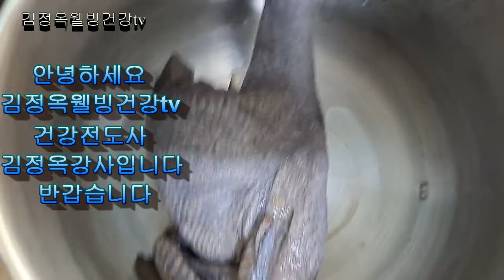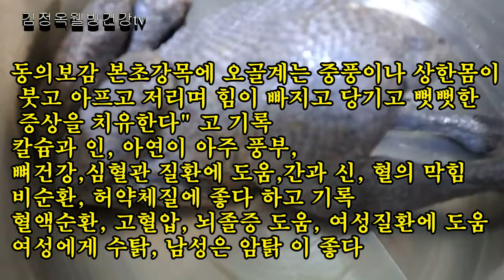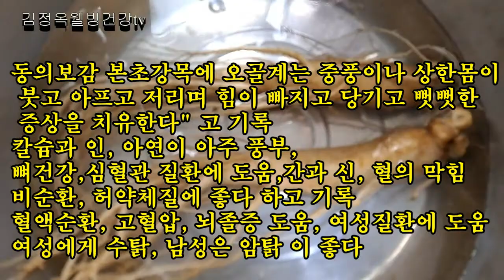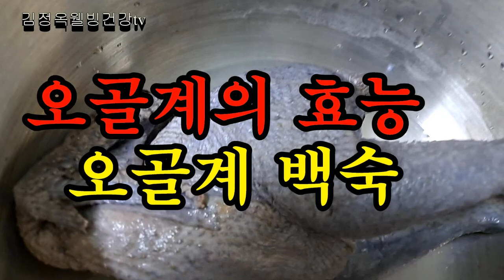오골계보양식 삼계탕, 오골계의 놀라운 효능👍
중풍을치료하고 기를 보하는 오골계영양 백숙 만드는 법👍

👍알립니다👍

대추는 꼭 씨를빼고 넣으세요
씨에 독이 있다고 합니다
아셨죠? 감사합니다

치매예방 이것이 최고의 운동!! 건강박수(拍手)로 건강을 지킨다. 웰빙건강운동, 신걷기운동,웃음운동과 함께하면 ?
건강 보양식 삼계탕은 이것을 넣고 끓이면 가장 맛좋은 보양탕 을 평생 잊을수 없다👍

비트요리10선 & 효능까지 몸속 심혈관까지 대청소하는 비트요리 모든것!!??
혈관 질환 좋고 항암 효과 👍 누구나 쉽게 만들 수 있는 꿀 마늘 만드는 법👍

흑마늘로 만들면 효과10배 상승 흑마늘 철이 됐어요
꿀 마늘 효능👍
출처 : 유튜브김정.. | 블로그

👍친구 여러분? 👍
사랑합니다.  ♥️♥️♥️
꾸~~벅 **🌼